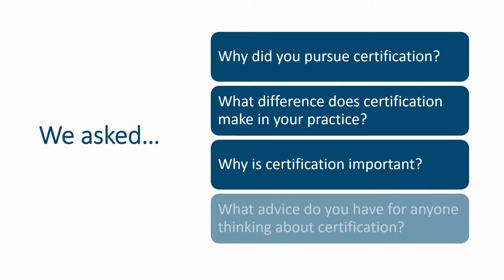Celebrating Certified Nurses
We asked certified nurses from Wolters Kluwer these questions:
1. Why did you pursue certification?
2. What difference does certification make in your practice?
3. Why is certification important?
4. What advice do you have for anyone thinking about certification?